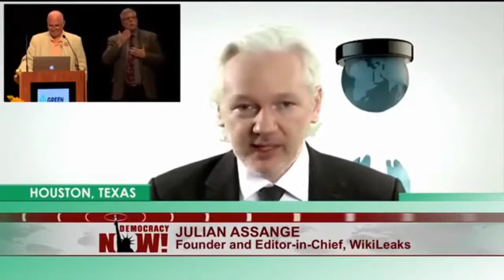Cenk Uygur TYT Caught Lying About Julian Assange WikiLeaks Donald Trump Endorsement